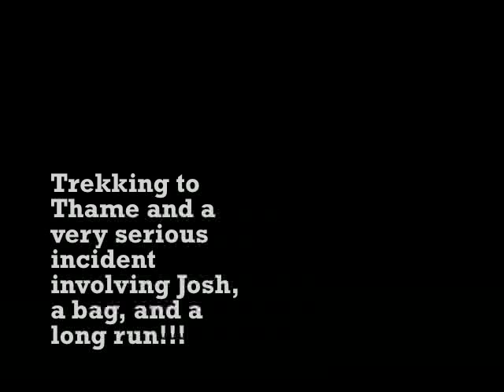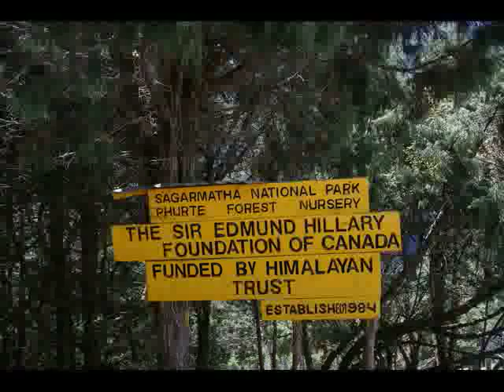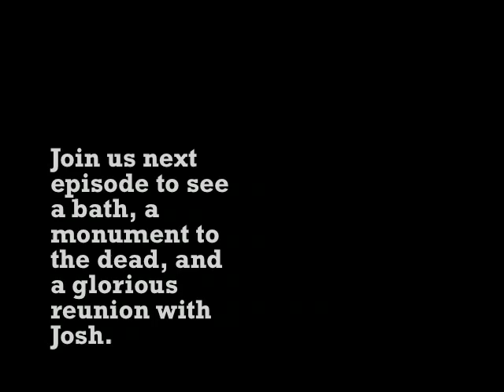Adventures in Nepal Episode 5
Josh, Jake, and Abe trekking to the villages of Thame and Kumjung. Watch as Josh almost dies. It was only through the tenacity of Jake and Abe that Josh even  survived. He really owes us big time!!!